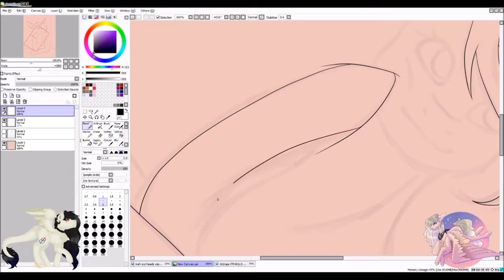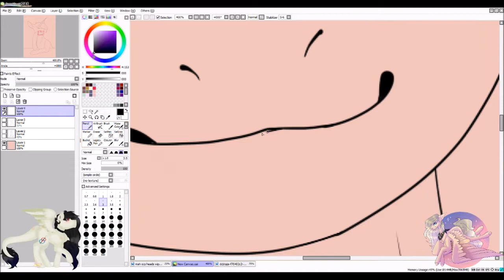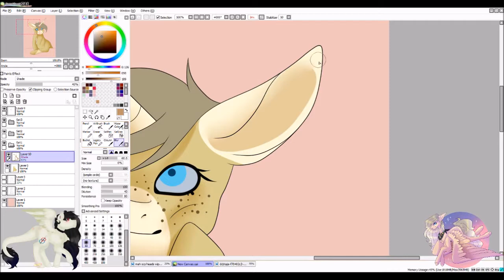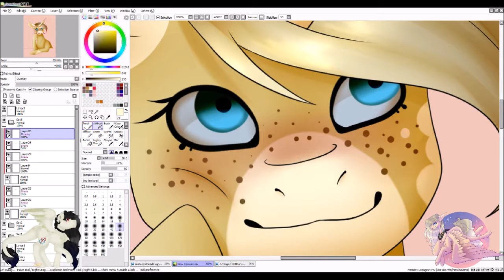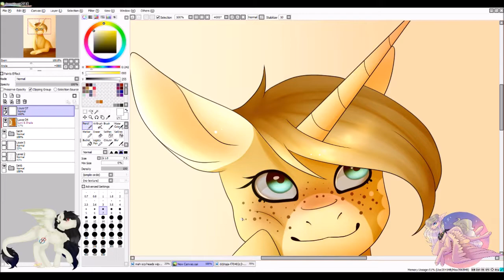[G] Honeycomb [Speedpaint]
Gift for Pixelbot1308 on DA~

~ amcirken

Programs I used:
-PaintTool Sai
-OBS Studio

Constructive critisism is welcome! Be nice about it though.